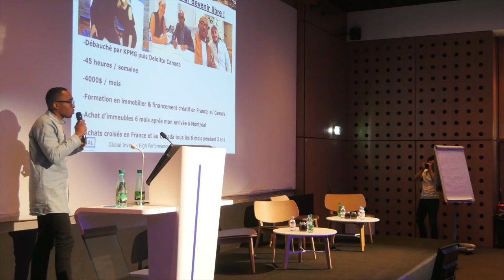Comment INVESTIR en partant de RIEN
Dans cette nouvelle vidéo, je te fais part de ma propre expérience. En parfait débutant, il m'est arrivé de faire des erreurs puis lorsque j'ai  mesuré l'importance de suivre des formations en Investissement Immobilier, mon évolution a été fulgurante ! Aujourd'hui, en tant qu'Investisseur et Entrepreneur, je suis ravi d'aider les porteurs de projet dans l'atteinte de leurs objectifs.

Avertissement